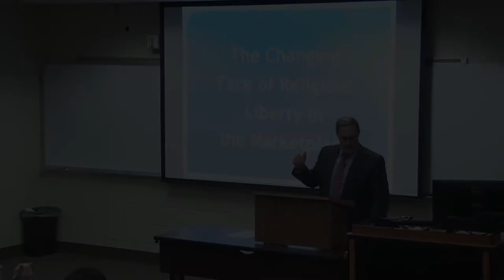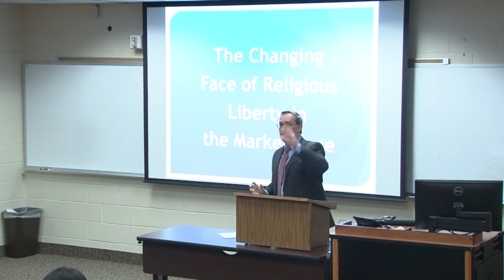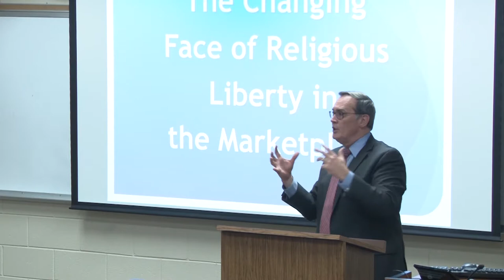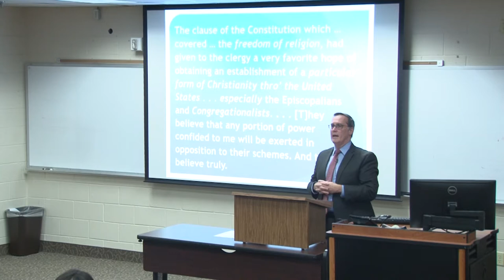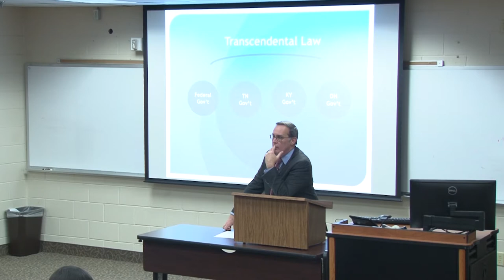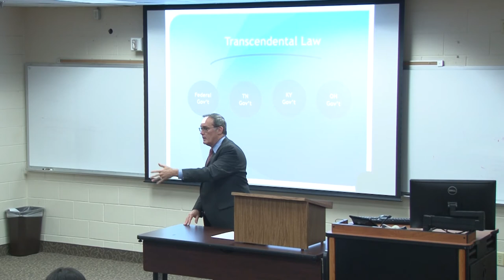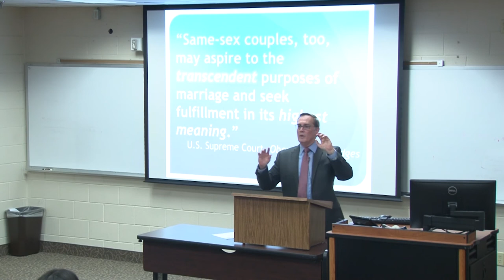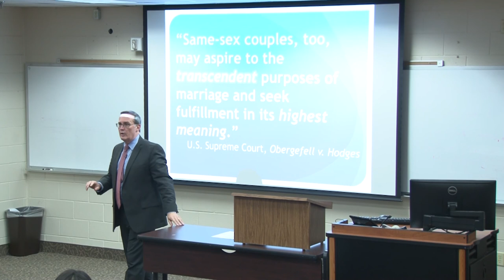The Changing Face of Religious Liberty in the Marketplace | E.A. Anderson Lecture Series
E.A Anderson Lecture